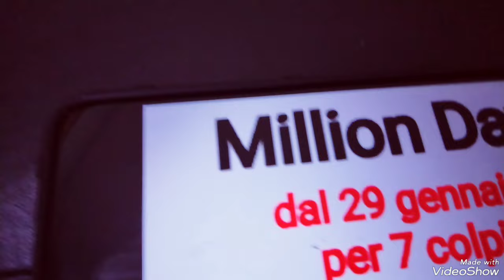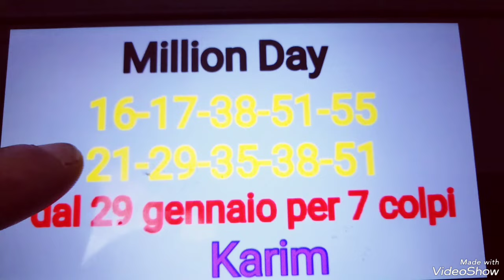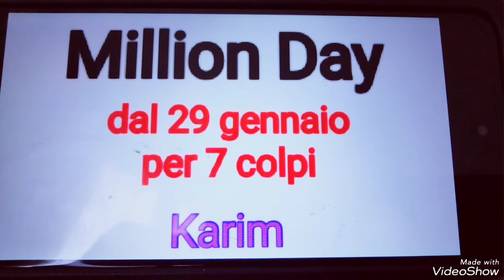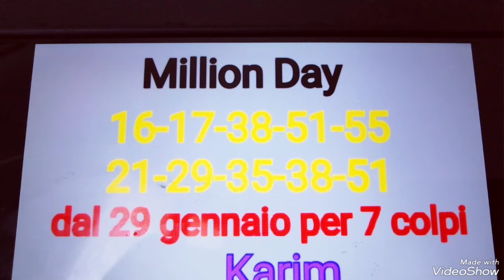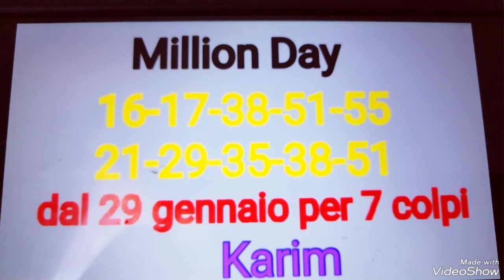day dal 29 gennaio per 7 colpi